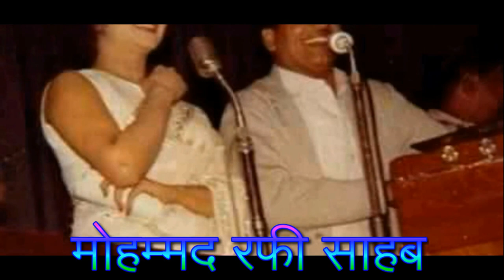Glimpses of Mohammed Rafi Sahab's Bengali Songs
Friends, in this video we are presenting glimpses of 20 Bengali songs sung by Mohammed Rafi Sahab, which you will like very much.